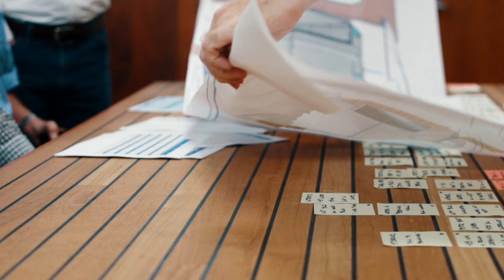Tiara Yachts | Our Commitment, Ch. 3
Tiara Yachts: It's not merely our craft. It is our calling. Discover more

Everything we do at Tiara Yachts centers around the enjoyment of friends, family and the water. We bring this focus to life through sophisticated design and engineering, creating yachts that are visually stunning, incredibly comfortable, technologically advanced and easier to pilot.